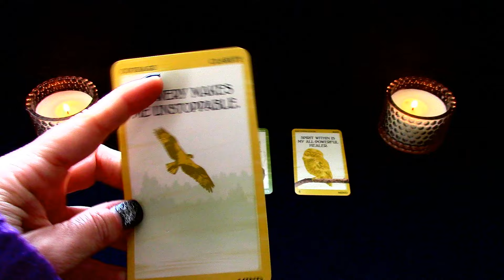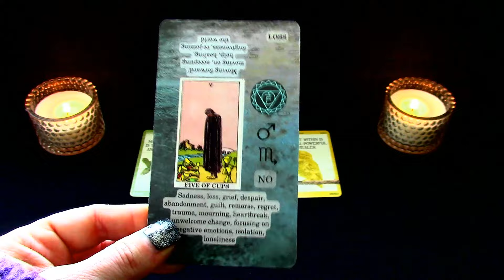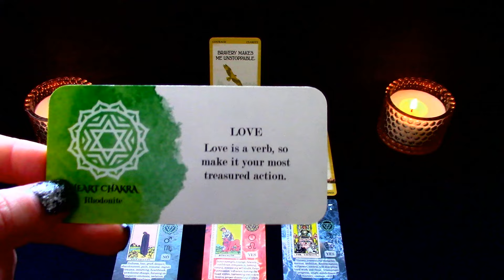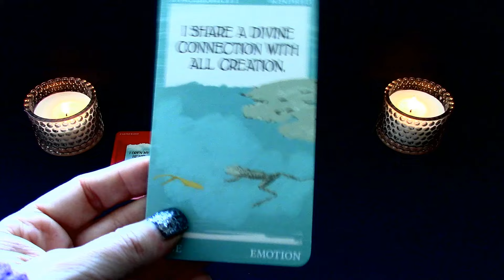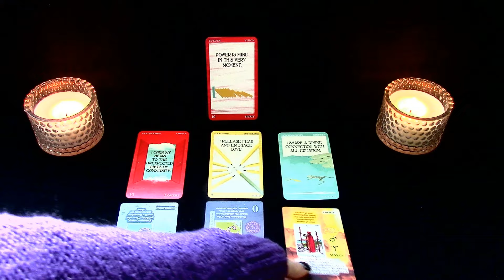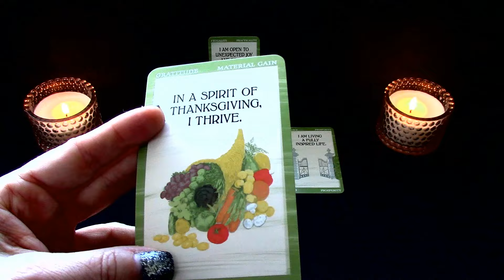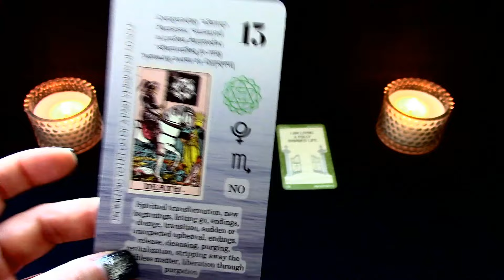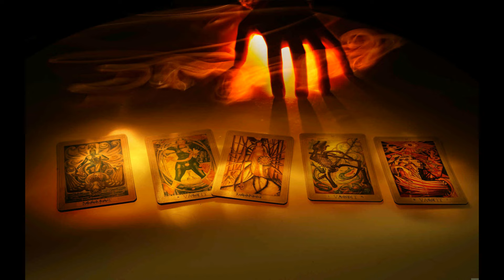Pick A Card Oracle & Tarot🕛Timeless Messages From The Universe 🌌 Weekly Guidance & Support😄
15 minutes - $41.11
30 minutes - $59.99
40 minutes - $81.11
1 Hour - $122.22

* Amazon Wish list